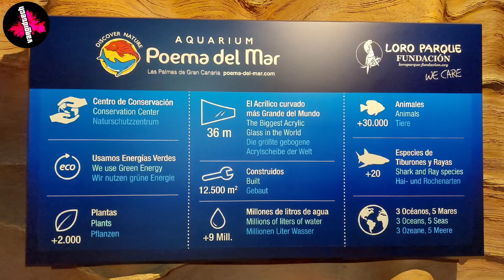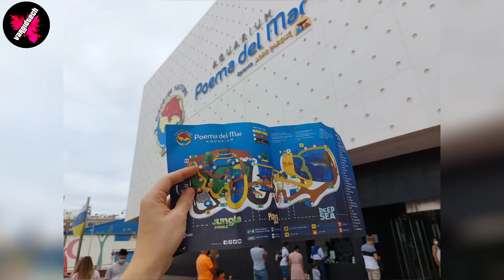🐠¡TE PRESENTO "POEMA DEL MAR": UN ACUARIO DE ISLAS CANARIAS!🐋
POEMA DEL MAR es un destino turistico de Las Palmas de Gran Canaria en el que podrás descubrir especies marinas de gran importancia y un ambiente especial.

Fue impresionante la experiencia y en este vídeo intentare transmitir todo lo que pude presenciar en este hermoso lugar.